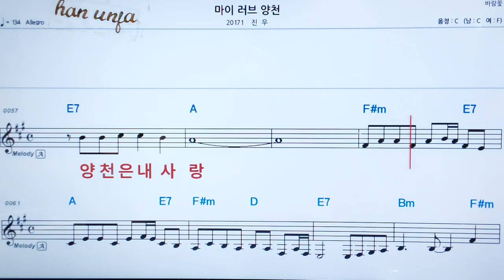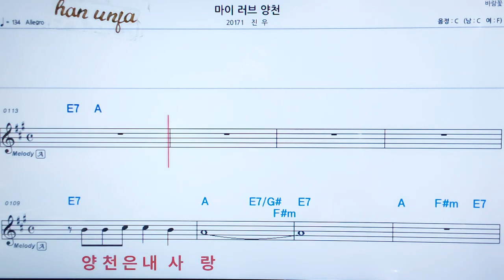💖마이러브/진우 👍MR,가라오케 악보 코드 가사 ,Karaoke반주